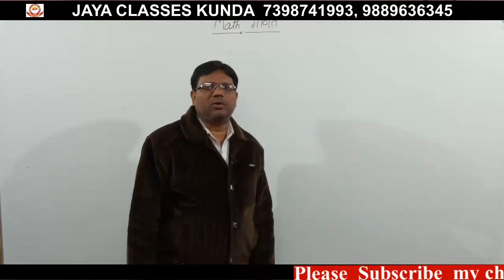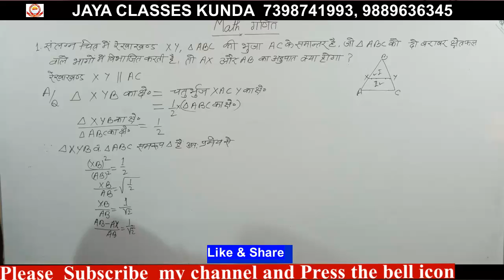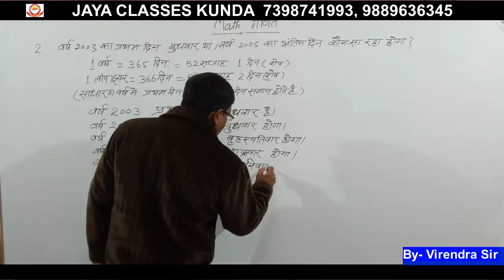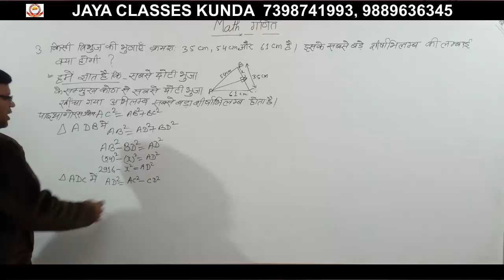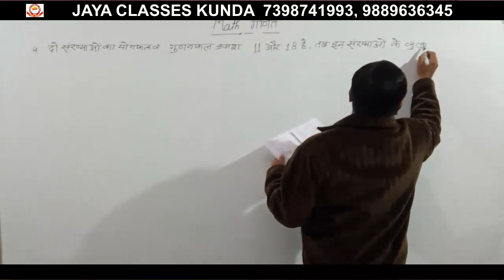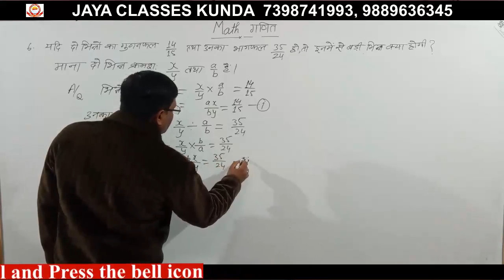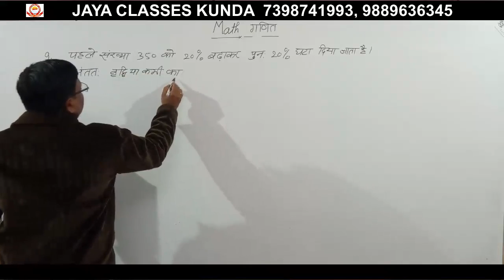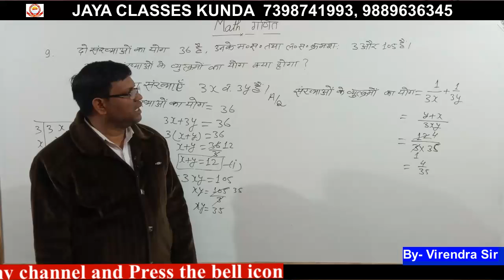MATH Practice Set 3